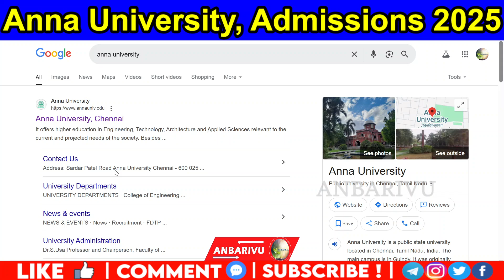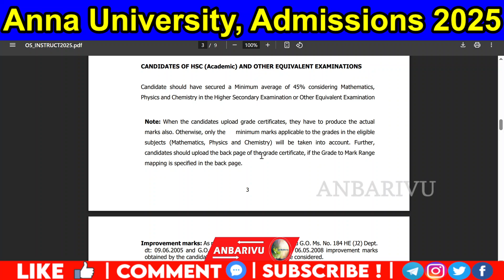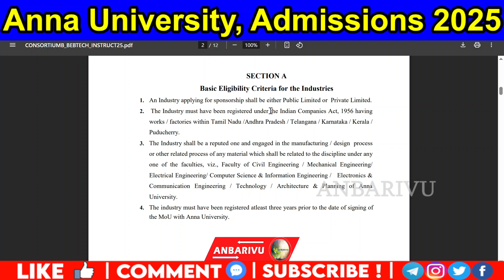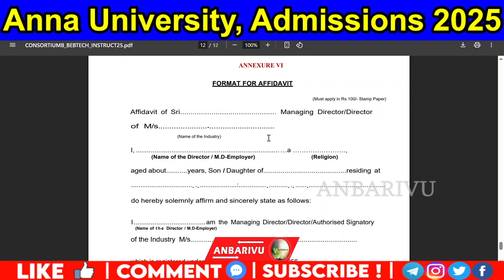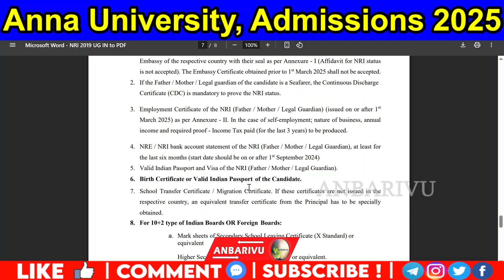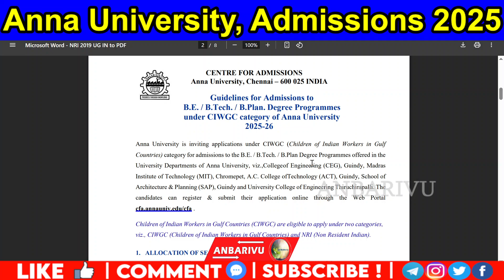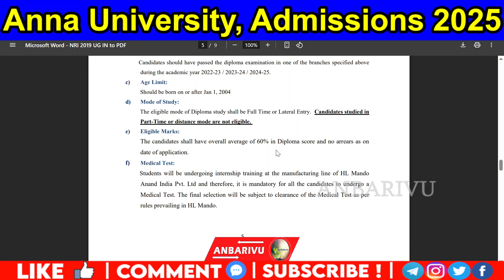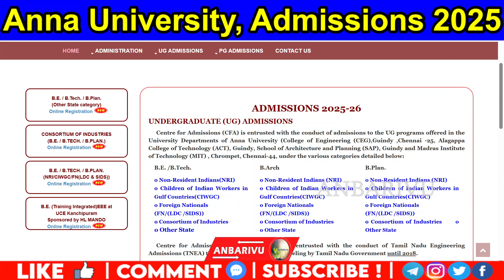Anna University Admissions 2025 Online Application Open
More Details:-
Anna University Admissions 2025-26: NRI / FN / (LDC / SIDS) / CIWGC Category (B.E./B.Tech./B.Plan.)